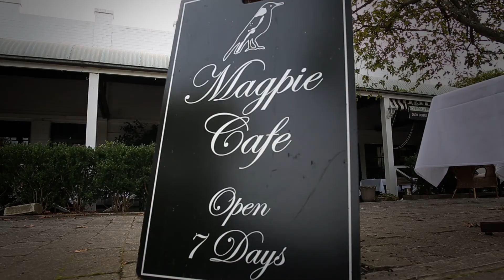Spirits of Berrima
My name is Janine Louise and I am a Medium. Welcome to my "Encounter with Spirit" YouTube Channel.

I am proud to present my platform "An Encounter with Spirit" in Berrima on July 19th, 2014 at the Magpie Cafe at 7pm.

We look forward to seeing you on a special journey in Berrima. JLM